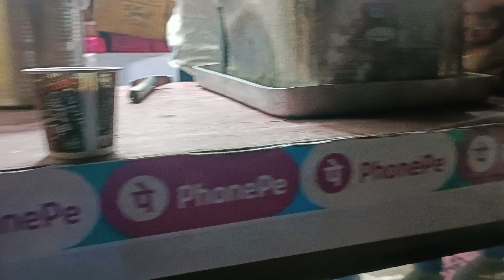Sharma Tea Stall । Counter No 2 Bus stand Near Hotel Anurag । Vaishno Devi । Somraj Sharma Vlogs